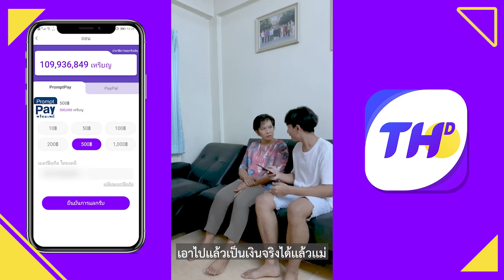JL00406_TH_VID_GameTopUp_0726_1-H_20210726.mp4